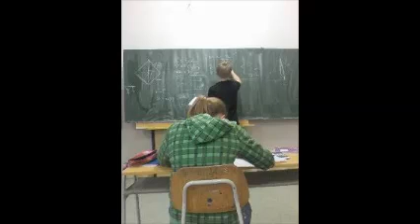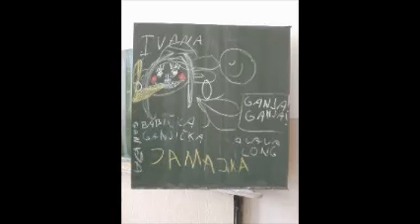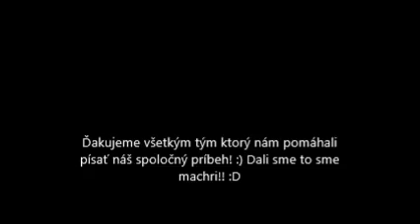Môj film 3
9 trieda Vychylovka